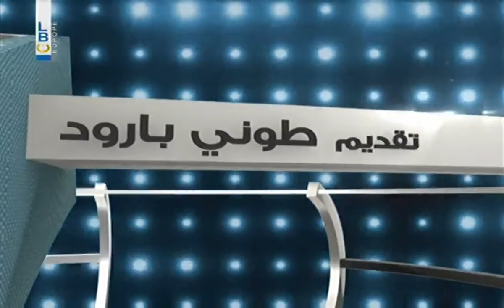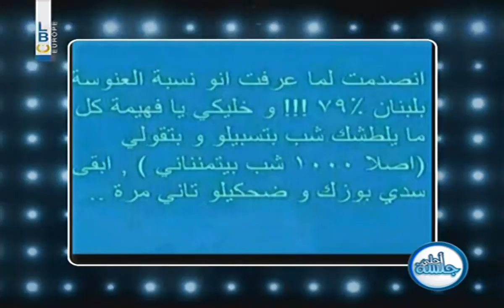Reine Sabty @ Ahla Jalseh Full Show